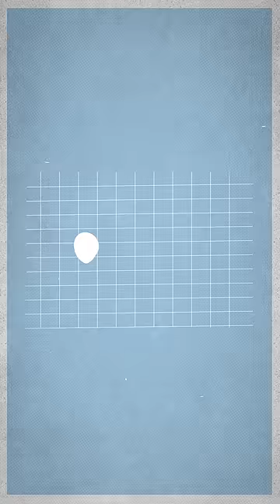¿Qué es y cómo funciona la TDT? - Versión Vertical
Ahora, todo sube de precio, pero la señal de televisión TDT, sigue siendo gratis. Más contenido y los canales que siempre ves.

Línea de atención al usuario: 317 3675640 (Lunes a viernes de 8 am a 6 pm)